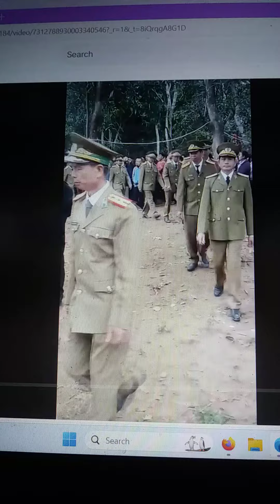Ba meo tuag li tsiaj